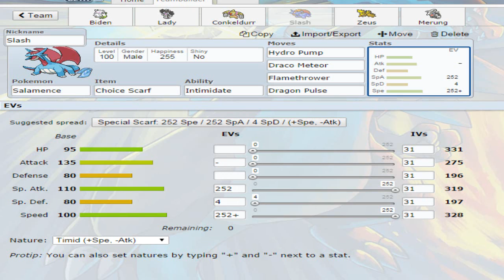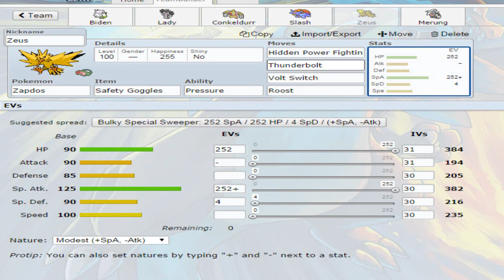Lessons In VGC: Tricky Hail VS IPoke Shuckles